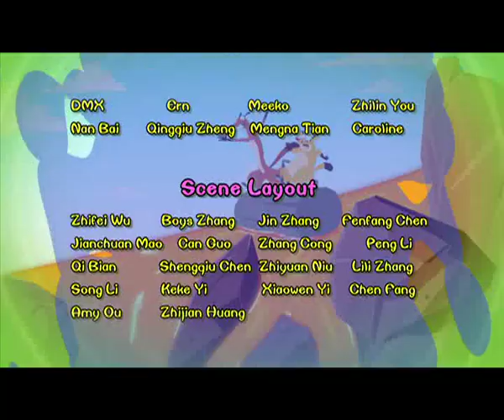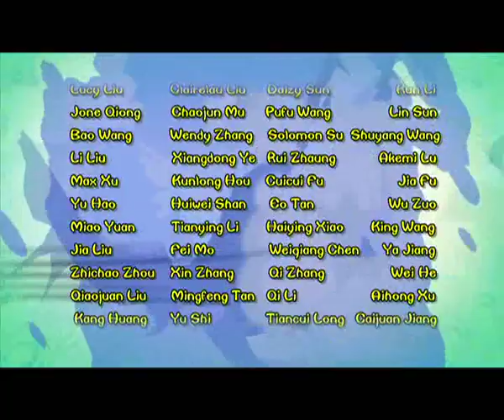Cartoon | Chicken Stew | English | 263 |Game Genius